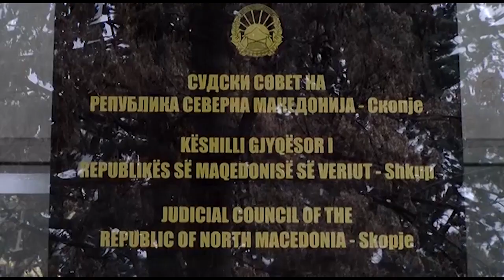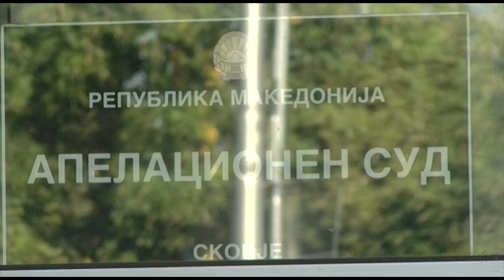Разрешена претседателка на Судскиот совет, потпретседателот Адеми сам го стави предлогот на гласање